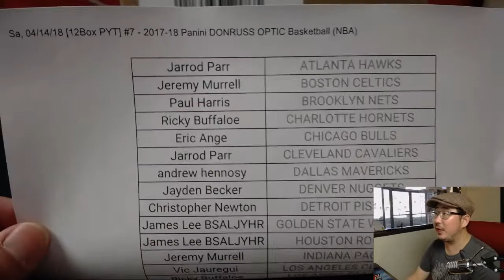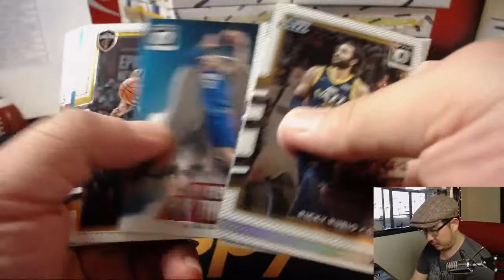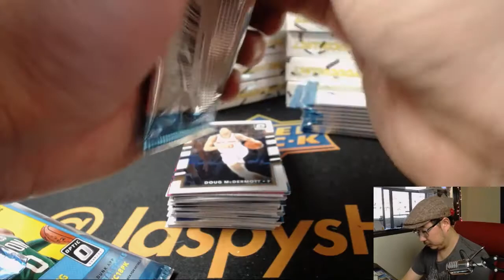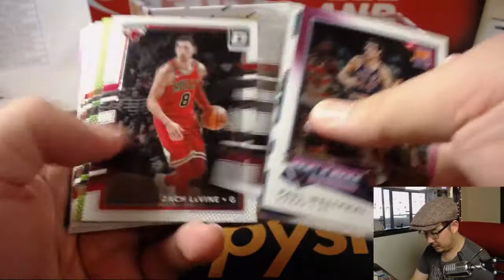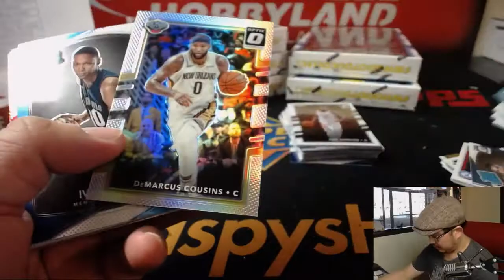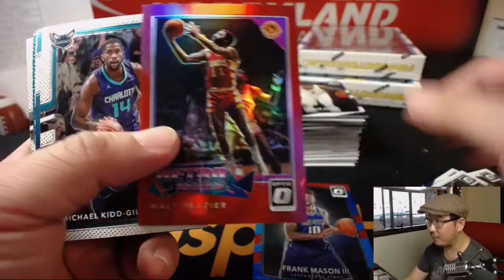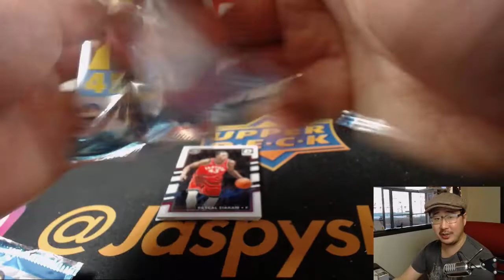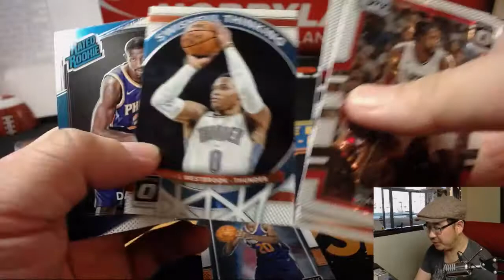Sa, 04/14/18 [12Box PYT] #7 - 2017-18 Panini DONRUSS OPTIC Basketball (NBA)